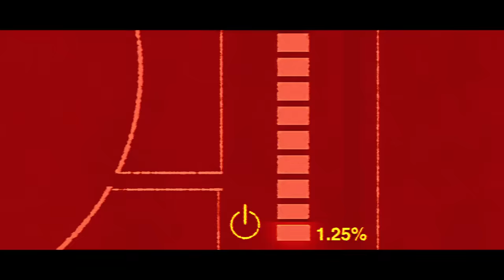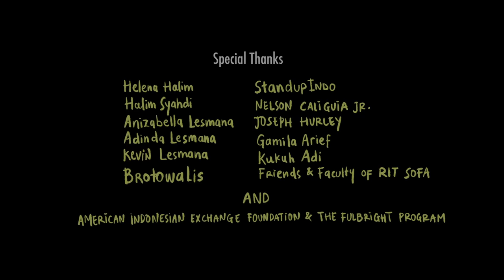PROGNOSIS - SHORT FILM by RYAN ADRIANDHY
[INA] Sebuah benda asing dari luar angkasa yang mengalami kecelakaan dan terjatuh di sungai di sebuah sudut kampung, tanpa sengaja membantu sebuah keluarga kecil melewati masa-masa berkabung.

[ENG] An unknown space object that crash-landed in a small country-side river, unknowingly helps a small family getting through grief.